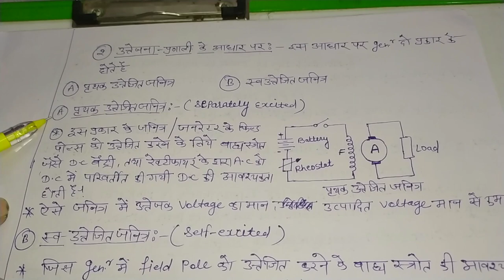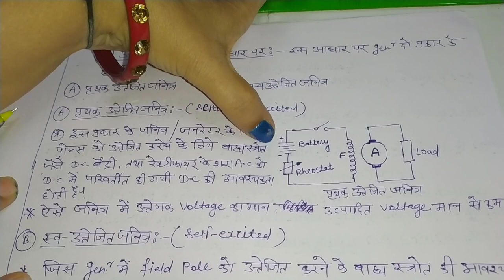D.C. Generator For ITI Electrician Second Year Students By Tina Ma'am || ITI Study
In this class you will study about the following topics :

• Classification of D.C. Generator

• Definition of D.C. Generator